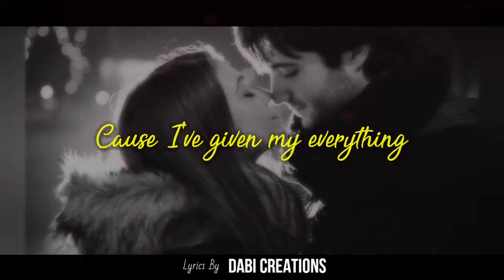Tera Hasna Vi Jannat 2021 Mashup Remix Hai Lyrics Translation Chillout Remix720P HD